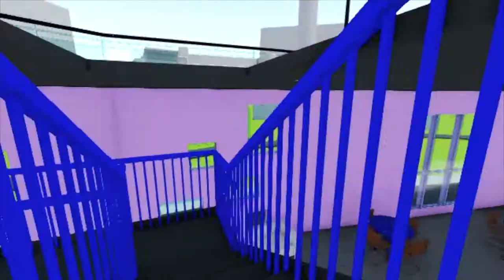UNIVERSITI TUN HUSSIEN ONN MALAYSIA (UTHM) IN 2050, DESIGNED BY MANNOU CONSTRUCTION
Hi, We are UTHM students. This video is our CONSTRUCTION TECHNOLOGY II project which focusing on UNIVERSITI TUN HUSSIEN ONN MALAYSIA (UTHM) IN 2050. Hope you all can enjoy watching the video. Don’t forget to click a like for our video. Your support is much appreciated. Thank you for your support.

DESIGNED BY MANNOU CONSTRUCTION
COURSE: BPD15603 CONSTRUCTION TECHNOLOGY II
LECTURER: Dr. MOHD YAMANI BIN YAHYA
PROGRAMME: BACHELOR OF TECHNOLOGY MANAGEMENT ( CONSTRUCTION ) WITH HONOURS

GROUP'S MEMBERS:
CYNTHIA DEVONG PATRICK
HANIF BIN ABDULLAH
FARID HAFIZZUDIN BIN ZAMRY
NURADILAIZZAH BINTI MAZLAN
DZUL AMIN BIN JAUHARI
WAN NOR NABILA NASUHA BINTI WAN ZUKI
SITI NURUL SYAKINAH BINTI ZAINAL ABIDIN
FARAH NURSYAHIRAH BINTI MOHAMAD DAHLAN
NURUL AIN NABILAH BINTI AB RAZAK
KAMINI NAGARAJAN
AZLYN SYAFIKAH BINTI KAMARUL ZAMAN
MUHAMAD FIRDAUS BIN UMARDIN
SHAMSUL ARIFFIN BIN TARIP
SHARIFAH AINA NASUHA BT SYED AZIZ
DEVAKARAN A/L DEVANANDHAM
SITI AINUR FARISYA BINTI SAMUDIN